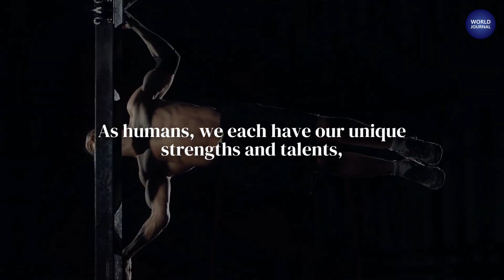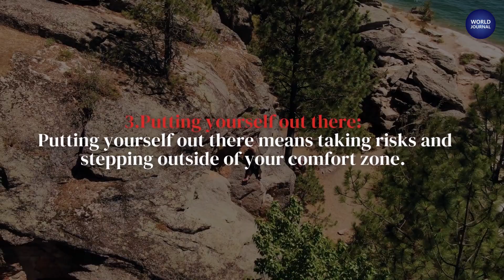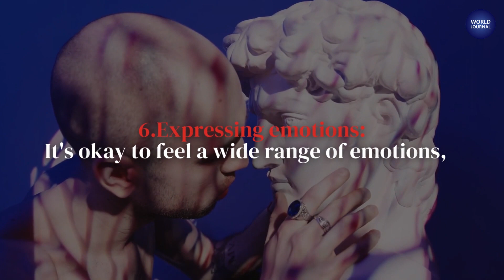| Top Ten Things Struggle | People Often With Confidence and Comfort Zone Challenges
Unveiling the Top Ten Things Humans Often Struggle with Confidence and Comfort Zone Challenges.
1. Asking someone on a date
2. Giving a speech
3. Telling your parents you lost or broke an expensive item
4. Admitting you like your crush
5. Being interviewed
6. Admitting to your crush you like them
7. Seeing a homeless person stare at you
8. Meeting a girl's parents
9. Auditioning
10. Going on a date

Keep in touch with us related Daily World Journal news and entertainment